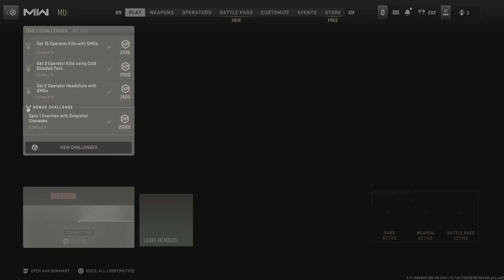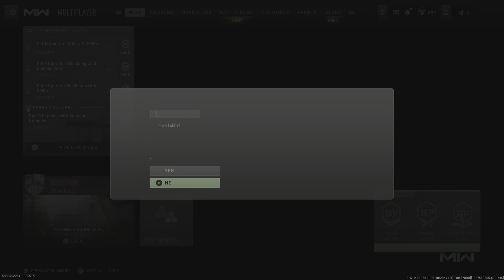Call of Duty: Modern Warfare II ~ Multiplayer Gameplay, FINAL KILL CAM!!